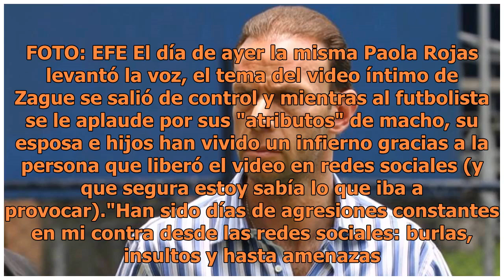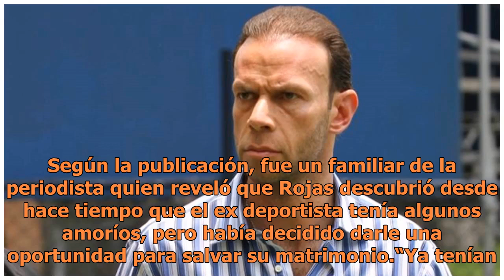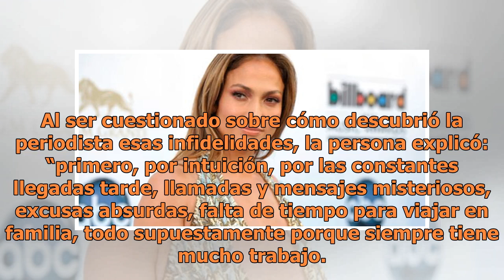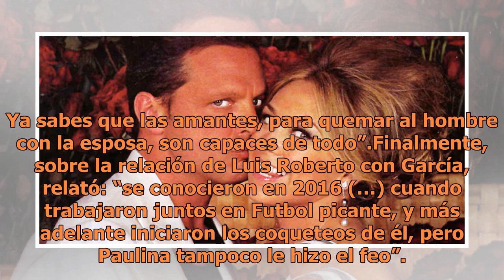Ella es la amante de Zague que por venganza difundió el video íntimo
Video Zague. FOTO: EFE El día de ayer la misma Paola Rojas levantó la voz, el tema del video íntimo de Zague se salió de control y mientras al futbolista se le aplaude por sus "atributos" de macho, su esposa e hijos han vivido un infierno gracias a la persona que liberó el video en redes sociales (y...